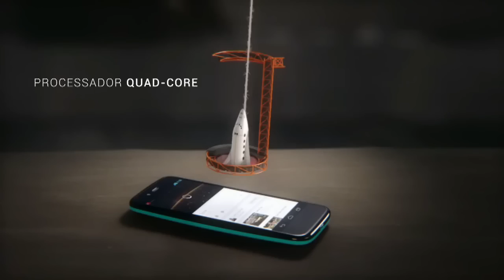Celular Motorola Moto G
Com uma tela de 4.5 polegadas e resolução de 1280x720 garantindo imagens muito mais nítidas e claras. Registre imagens incríveis com a câmera de 5MP. Ouça suas músicas em MP3 e grave tudo em uma memoria interna de 8GB. Com Sistema Operacional Android 4.3, você terá vários aplicativos disponíveis para download, além de mais praticidade. Tenha mais velocidade em suas atividades com o Processador Quad Core Qualcomm Snapdragon de 1.2 GHz.